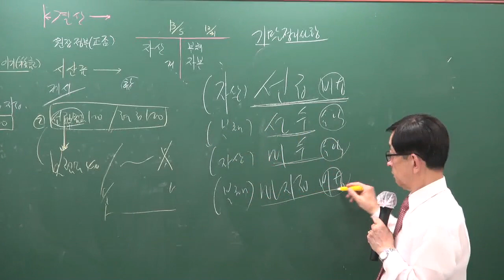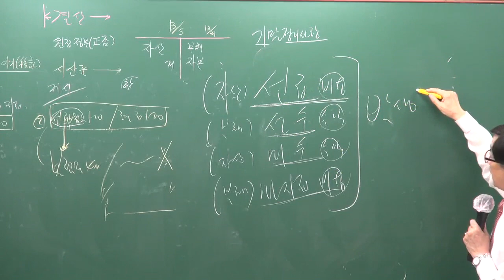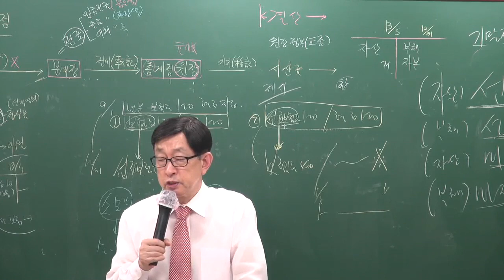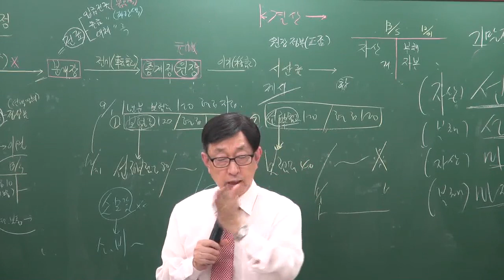[주전무] 2020년 주택관리사 회계원리 입문과정 10-5(2)